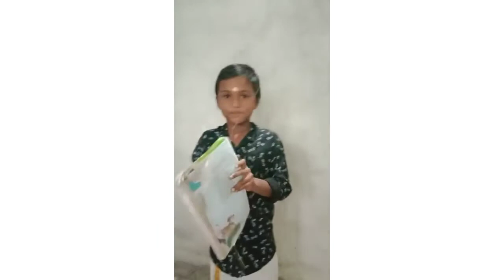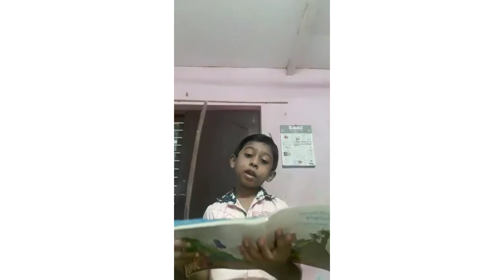cheruvannur West ALP school teachers day special programs